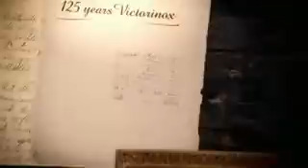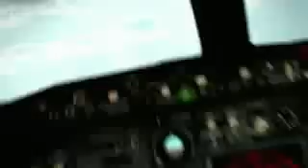125th Anniversary - Victorinox Swiss Army - Your Companion For Life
In 2009 Victorinox celebrates 125 years of Swiss ingenuity since its foundation in 1884, from the brands Original Swiss Army Knife introduced in 1891 to todays versatile collections of cutlery, Swiss Army Knives, apparel, travel gear, and timepieces, that exude the brands practical luxury positioning. To mark this anniversary, each segment of the brand will issue special and limited edition products, all proudly emblazoned with the philosophy of all Victorinox products: 125 years, your companion for life.

For Victorinox Swiss Army timepieces, 2009 provides yet another reason to celebrate: the 20th anniversary of the first Swiss Army timepiece. Since their inception in 1989, Victorinox Swiss Army timepieces have been steadfast in the commitment to produce high quality Swiss Made watches inspired by the intrinsic qualities of the Original Swiss Army Knife: ingenuity, functionality and reliability.